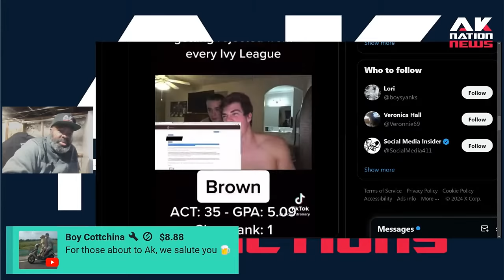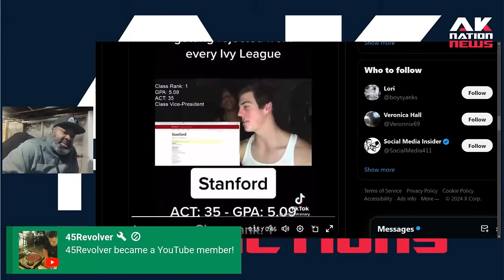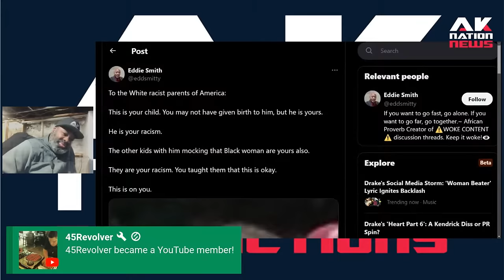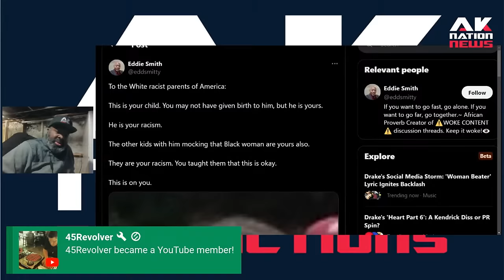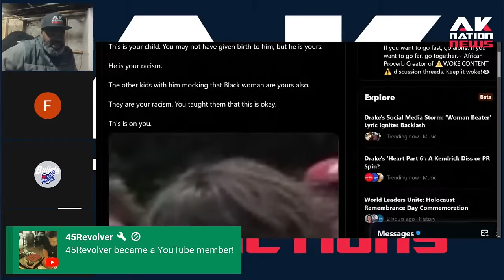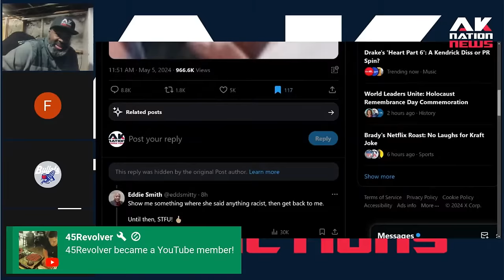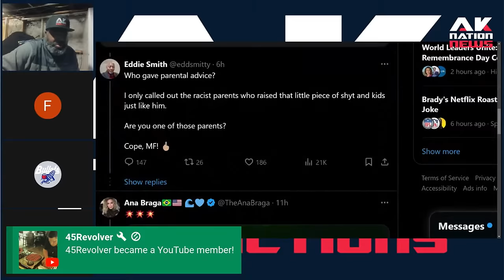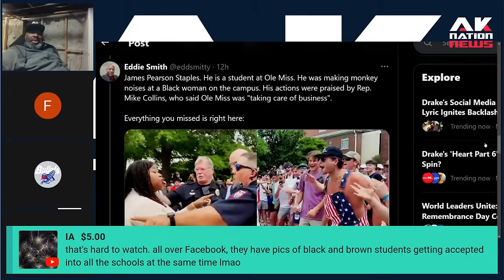Moment a white teen with a 35 ACT score & 5.09 GPA learns he didn't get into any top Universities.